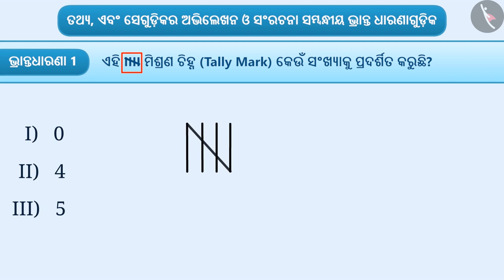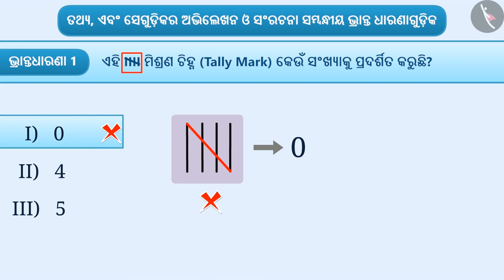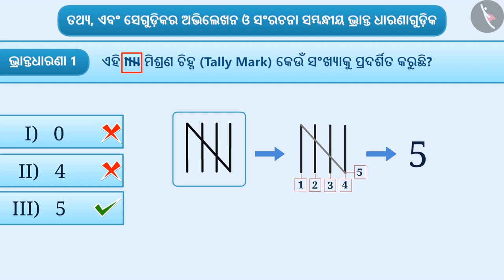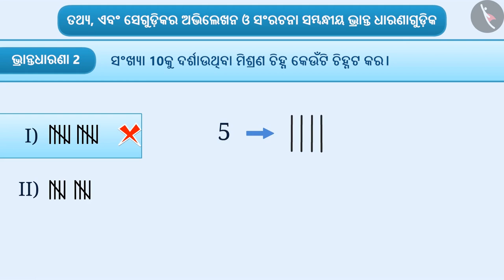ଡାଟା ଅଭିଲେଖନ ଏବଂ ସଂଗଠନ | Part 3/3 | Recording and Organisation of Data | Odia | Class 6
ଡାଟା ଅଭିଲେଖନ ଏବଂ ସଂଗଠନ | Part 3/3 | Recording and Organisation of Data | Odia | Class 6 | ତଥ୍ୟ ପରିଚାଳନା | कक्षा 6 | NCERT | ତଥ୍ୟ ପରିଚାଳନା

Recording and Organisation of Data | Data handling | Grade 6 | NCERT | Data handling

Welcome to part 3 of Recording and Organisation of Data. In this video, we will discuss various examples of Recording and Organisation of Data.